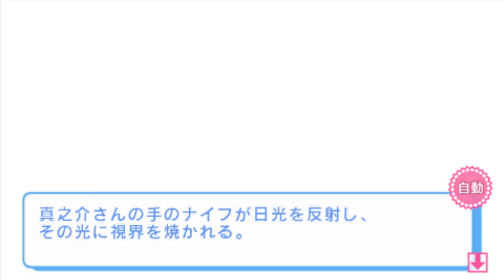Glass Heart Princess Platinum (グラスハートプリンセス: プラチナム) Gameplay {Part45} ＰＳＰ